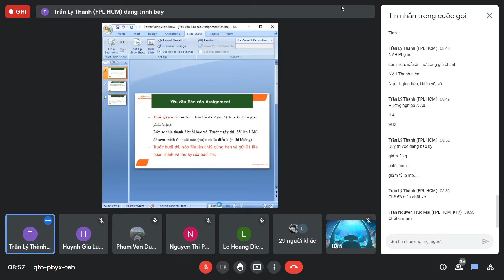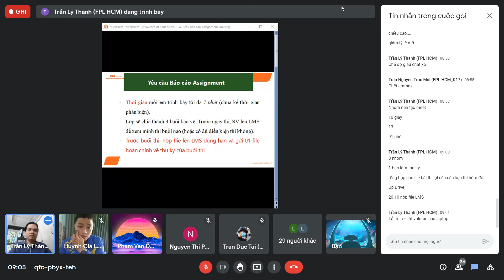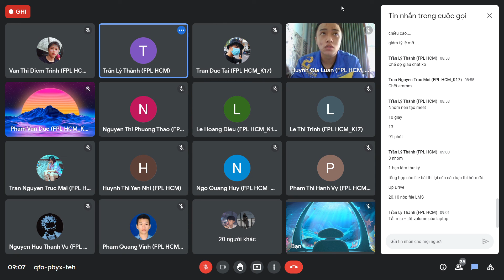KNHT - Dặn dò trước thi